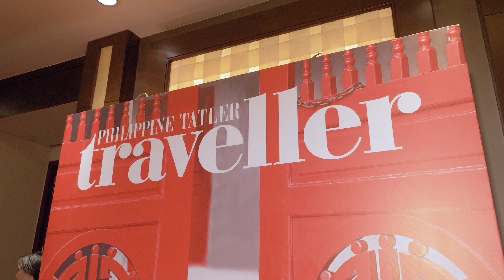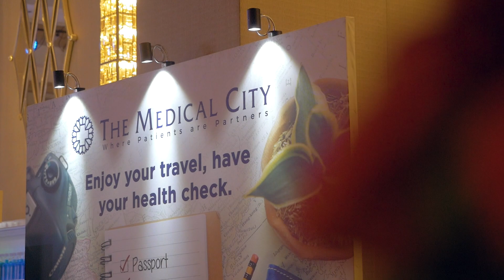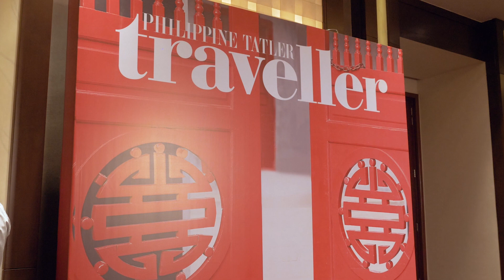Art of Luxury Travel 2019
This year's Philippine Tatler Traveller Art of Luxury Travel takes us to the scenic Vietnamese capital Hanoi with Marion Branellec de Guzman.

Posh guests of every age savoured culinary delights whipped up by Raffles & Fairmont Makati chefs, sipped heady drinks—from scintillating bubbly, rosé, red wine, and lychee martinis, to the night’s greatest hits: botanical gin and tonics paired with Raffles’ to-die-for chicharon. Gourmet food selections included traditional Vietnamese specialities, a lamb carving  station, sushi bar, and grazing table complete with raclette.

Marvellous creative vignettes showcased the finest things that global brands have to offer: Anya Resorts & Residences Tagaytay, Astoria Hotels and Resorts, Beauty Bar, Dusit Thani, Escada, Eye Society, Filigree, Giordano Ladies, Jewelmer, Medical City, Nespresso, Normann Copenhagen, Paul & Shark, Rustan’s The Beauty Source, Savoy Hotel Manila, Sunglass Haven, and Turkish Airlines.

Videography: Kevin Tuason